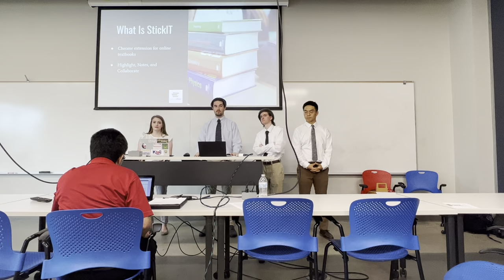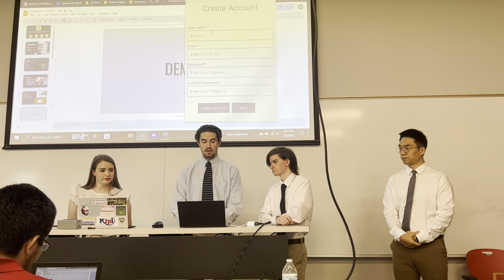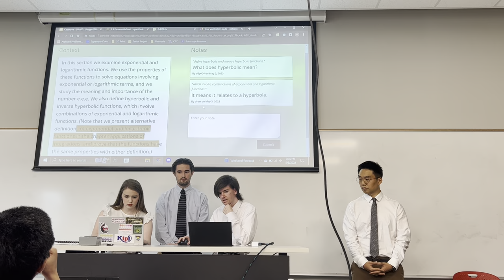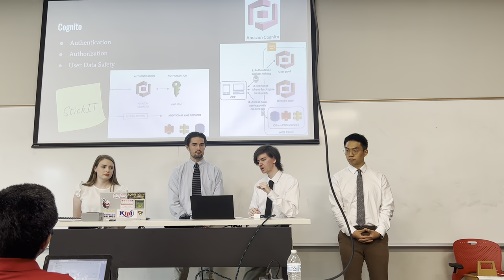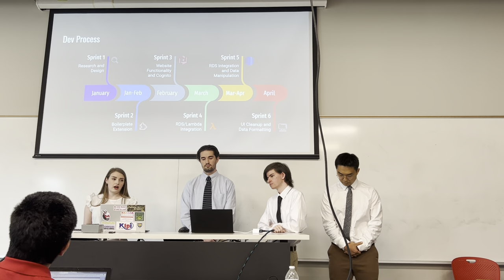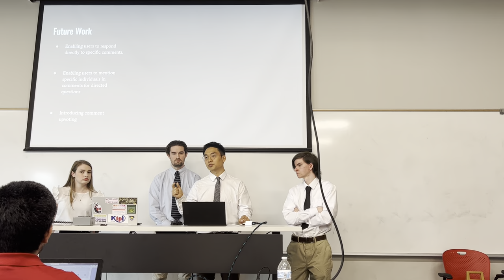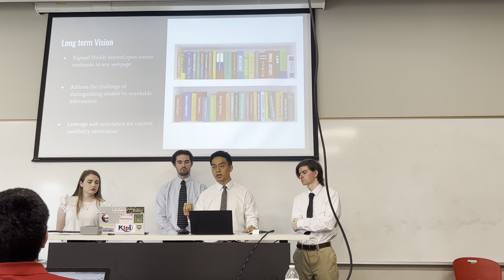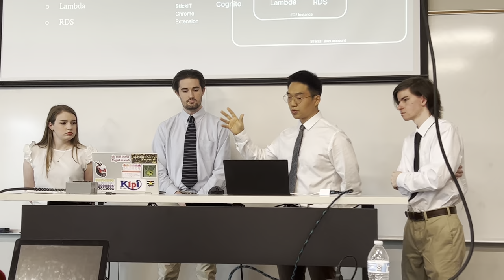StickIT - LaTech Computer Science Senior Project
This is StickIT, a web annotation Chrome Extension developed by Evan Goodman-Blue, Emily Hollis, Seonghoon Yi, and Drew Young. StickIT has been in the works for the past 6 months and is designed to enhance your online studying experience. StickIT was designed with the goal of creating a better learning environment for open-source textbooks. This was a project for our Senior Capstone class at Louisiana Tech University, presented in May 2023.

Team Members:
Evan Goodman-Blue, Emily Hollis, Seonghoon Yi, and Drew Young